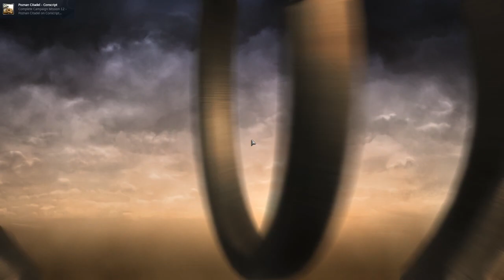COH 2 소비에트 M.12 포즈난 시타델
COH 2 Soviet M.12 Poznan Citadel

※ DLC